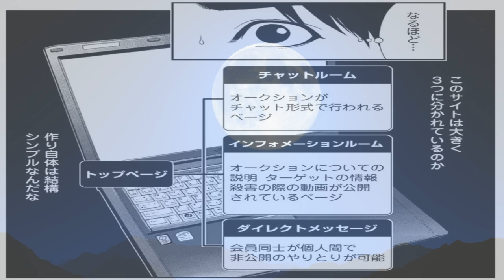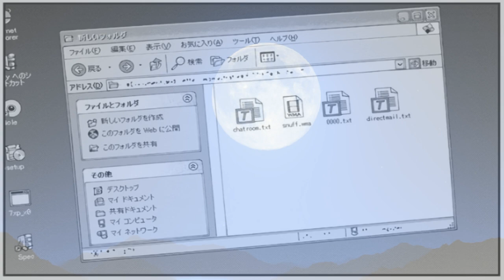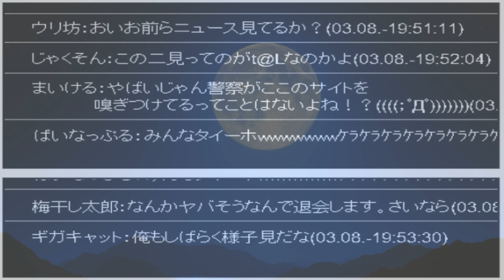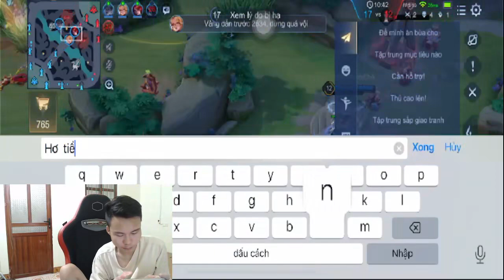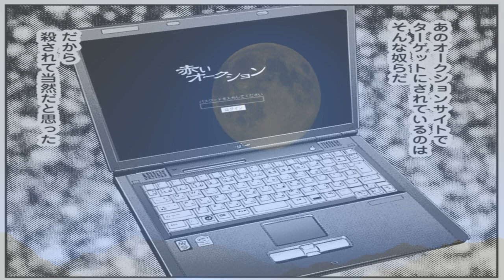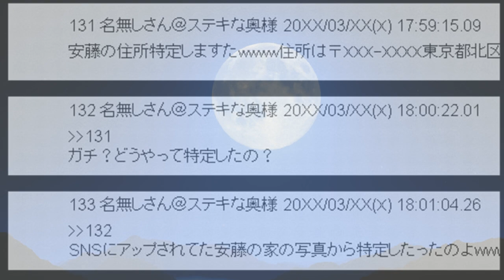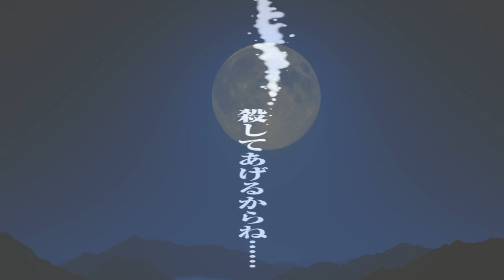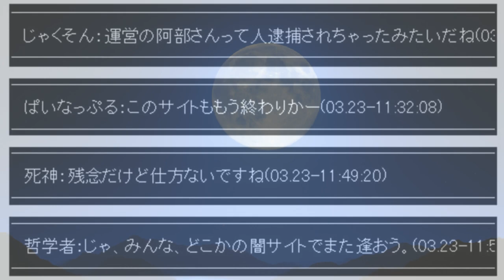【異世界漫画】新しい友達と一緒に国の別の地域に旅行し、古い友達に会いましょう。1~20【マンガ動画】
世界漫画のチャンネル
 チャンネルyoutube公開異【異世界漫画】コミックとアニメ

異世界漫画最新話,
異世界漫画,
異世界コミック,
漫画 異世界,
異世界,
異世界転生漫画,
異世界漫画最新,
漫画,
異世界 漫画,
異世界漫画,漫画異世界,
異世界漫画転生,
転生漫画,
面白い 漫画,
異世界マンガ,
異世界漫画 最新,
面白い漫画異世界,
異世界転生 ,
いせかいまんが,
異世界漫画最強転生,
マンガ,魔術師 FTBS